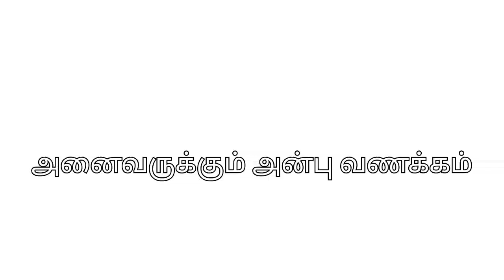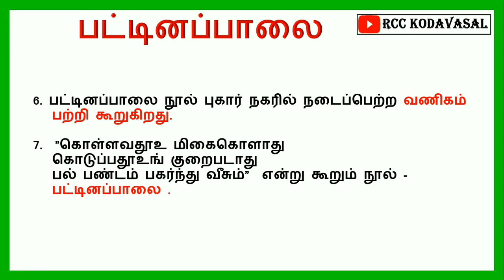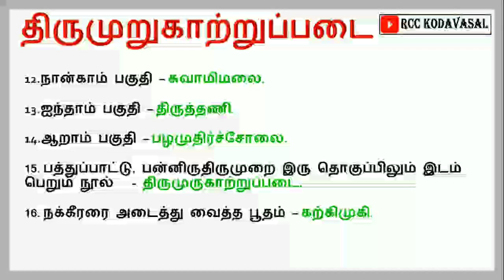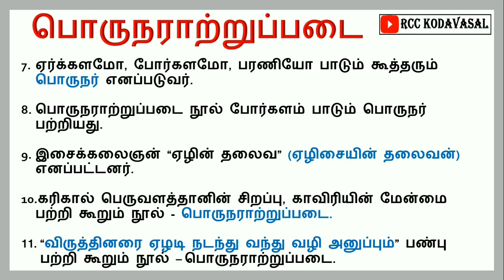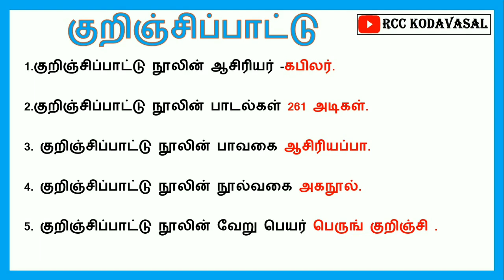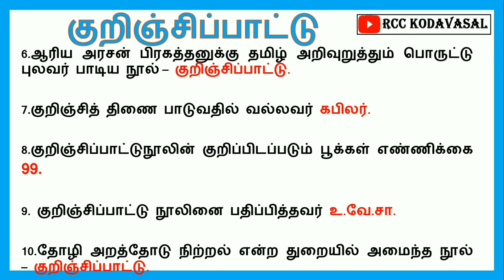TNPSC | பத்துப்பாட்டு நூல்கள் பற்றி முக்கிய வினாக்கள்